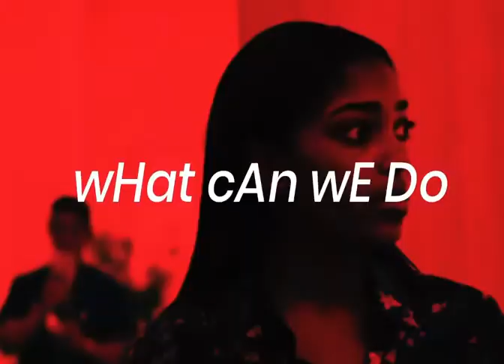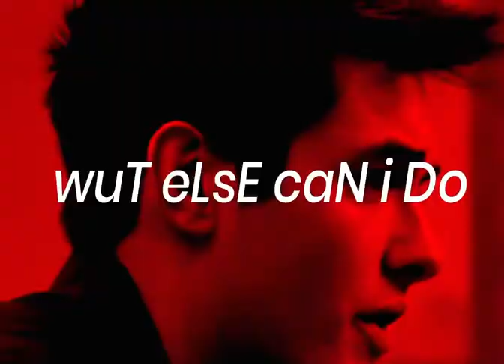i edited an episode of attaway general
hey farties🤍